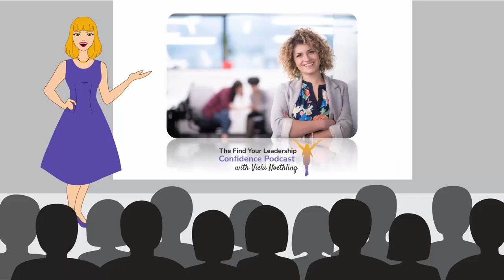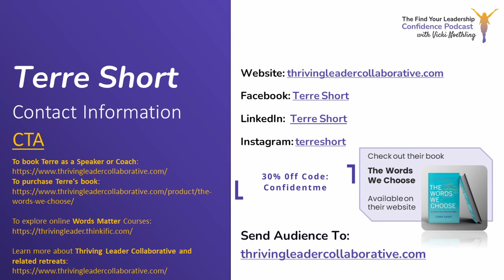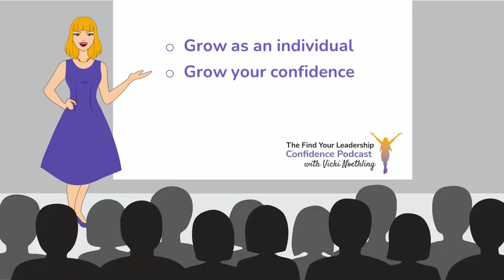Terre Short on Communication is Key – Listen Expertly and Speak with Intention EP 217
The words we speak have significance so choose wisely. That is the message Terre Short brings to this episode of the Find Your Leadership Confidence Podcast with Vicki Noethling.  Some words limit or minimize, and some words elevate and inspire.  Using the right words can bring employee engagement and retention. Are you using the right words?

Join Vicki Noethling as she interviews Terre Short who is a human potential developer and coach.  The conversation will provide food for thought as they discuss how words impact our inner narrative. Words can inspire and influence. They also can limit us. She will share what neuroscience tells us about procrastination.  Please tune in to learn more.

Terre Short is a human potential developer and has been a coach in some capacity her entire career. She has more than 30 years of leadership experience, a master’s in business administration/Healthcare Management, her Professional Coach Certification (PCC), and is a Certified Patient Experience Professional (CPXP). Through coaching, speaking, and facilitating she has inspired countless staff, senior leaders, physicians, and middle managers to connect to their why, and to harness the power of empathy and personal relationships. She excels in assessing complex situations/challenges and helping others break them down with clarity into actionable steps. Terre is the author of The Words We Choose.